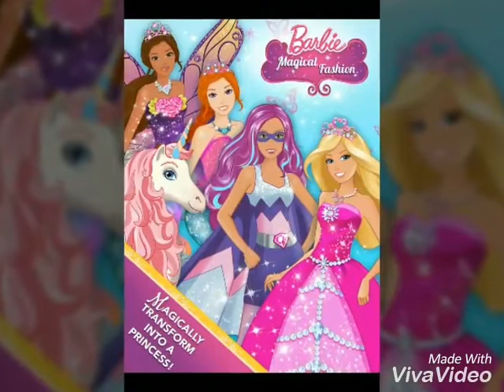My favourite barbie pics.